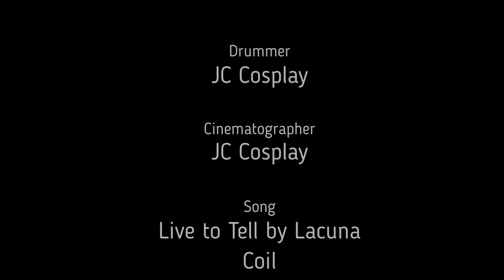Drums for Live to Tell by JC Cosplay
I am doing the drumming for Live to Tell by Lacuna Coil. I played the song in the background while I played to it on my drums.